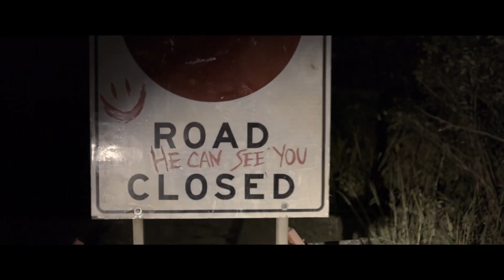THE TOLL Official Trailer 2021 1080p